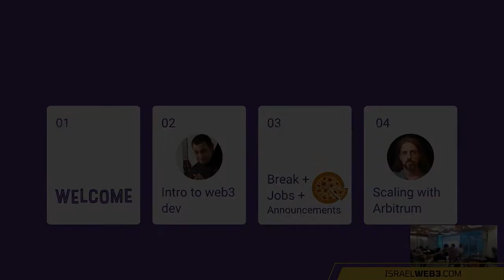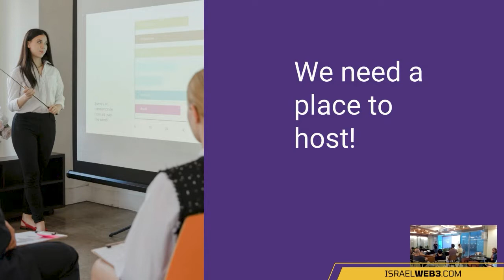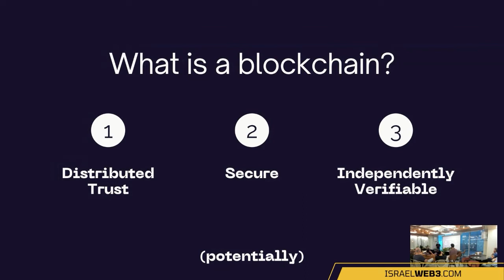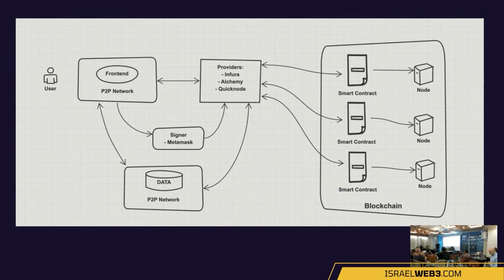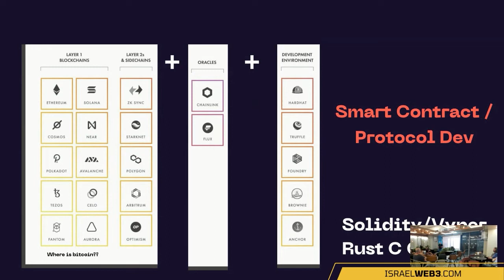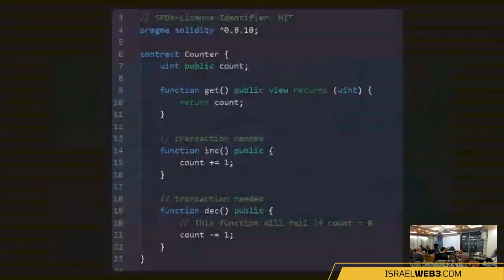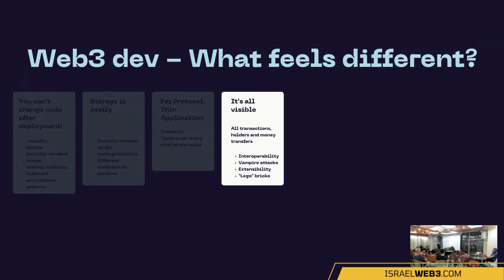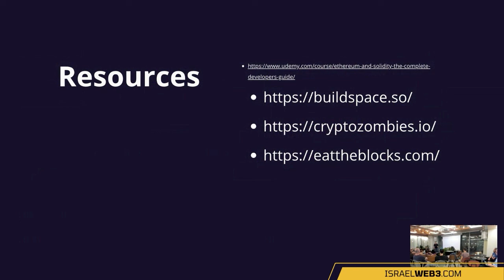ווב3 אנדרגראונד מיטאפ #1 - איך מתחילים לפתח בווב3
מועבר של ידי רועי אושרוב